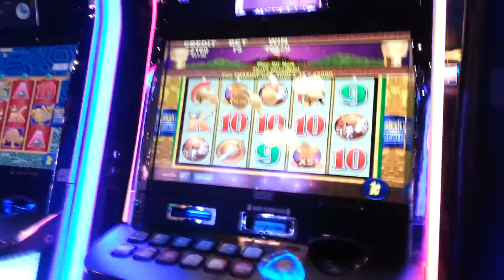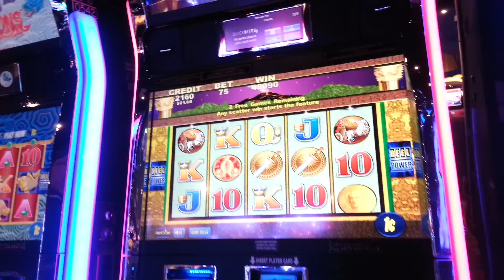Pompeii 1c bonus - MASSIVE 600X HIT!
I was playing a different game when my mom called me over to this! Unbelievable!